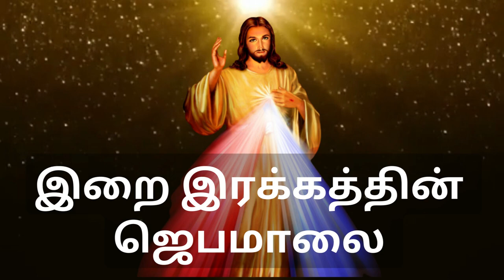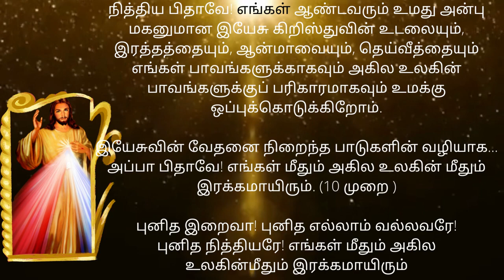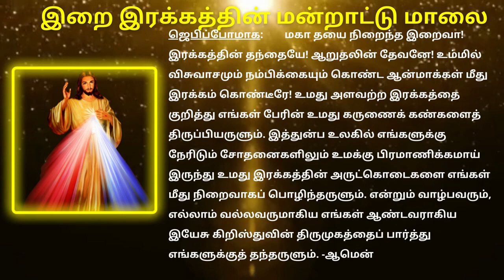இறைஇரக்கத்தின் ஜெபம் | DivineMercy Prayer in Tamil இறைவார்த்தை IntercessoryPrayer 17th April